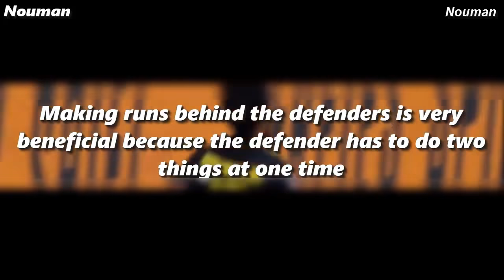How to Play as a Striker | Football Tips Part-2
In today's video, I've tried to show you some of the key points that can help you to improve your game especially if you're a striker.